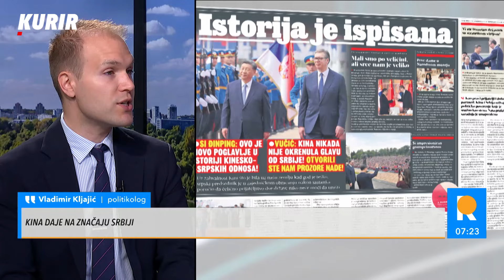POSETA SI ĐINPINGA JE DIPLOMATSKA KONTRAOFANZIVA!Jerković: Nije slučajno što su se na zapadu utišali